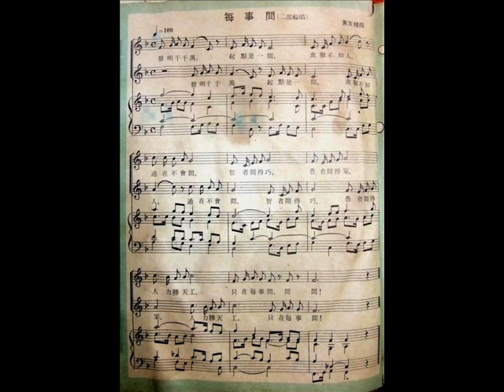每事問 黃友棣 曲 [兒童世界合唱團] 二部輪唱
民國59年1月1日出版的老唱片,只能搶救音檔,不會修音質,sorry!